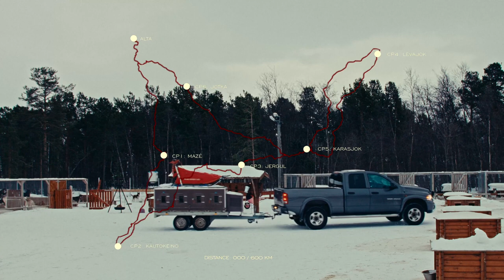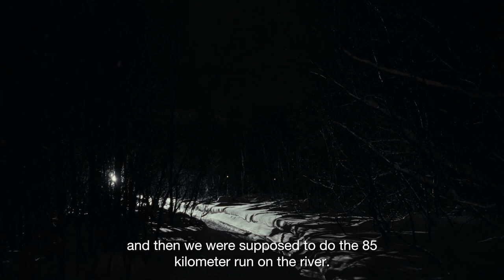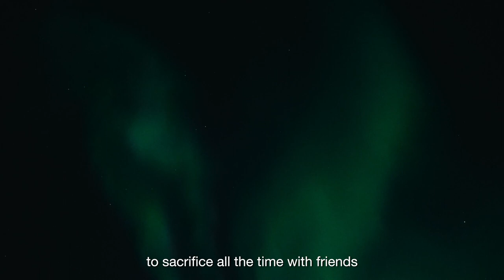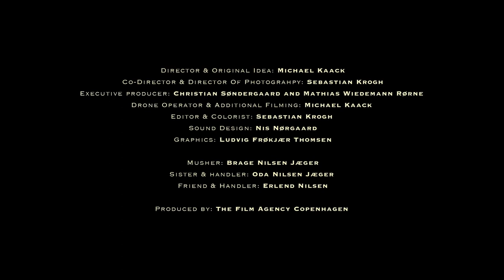MUSHER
Brage Nilsen Jæger has been sacrificing time with friends, family and hobbies in order to compete in the musher race, Finnmarkslopet in Alta, Northern Norway.
Brage is a pure rookie, trying to walk in his parents path. His father won the race three times and his mother was among the first women to ever complete the race.
We follow Brage’s fight to get his team of dogs - and himself - ready to compete in Europe’s toughest dog sled race.

Director & original idea: Michael Kaack
Co-director & director of photography: Sebastian Krogh
Executive producer: Christian Søndergaard and Mathias Wiedemann Rørne
Drone and additional filming: Michael Kaack
Editor & colorist: Sebastian Krogh
Sound design: Nis Nørgaard
Graphics: Ludvig Frøkjær Thomsen

Musher: Brage Nilsen Jæger
Sister & handler: Oda Nilsen Jæger & Stefan Klemens
Friend & handler: Erlend Veli Nilsen

Produced by: The Film Agency Copenhagen